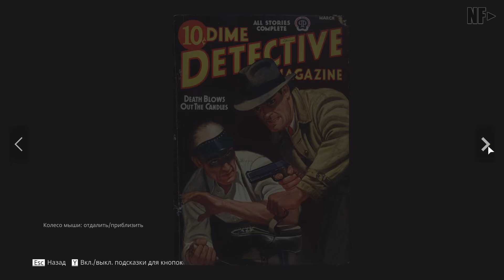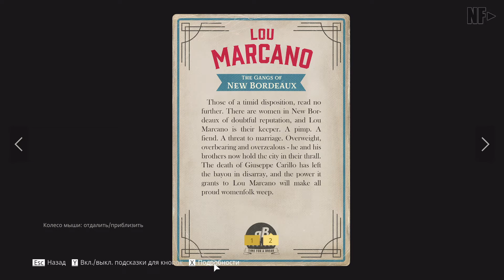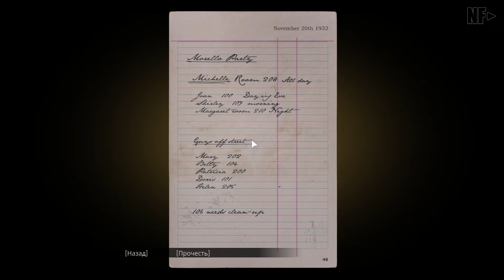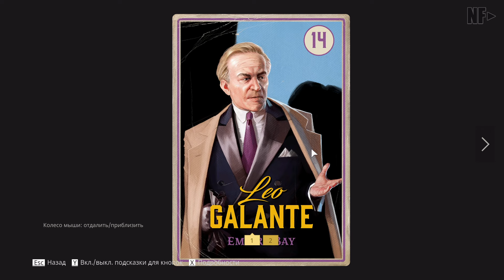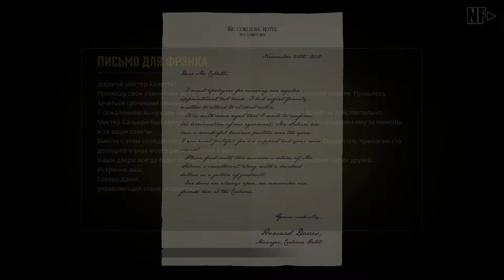Mafia: Definitive Edition | Прохождение #3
🎮МІЙ ПК🎮
MSI GeForce RTX 4070 VENTUS 3X E 12G OC
HDD Toshiba MARS 3000 GB
HDD Seagate IronWolf 4000 GB
HDD WD Elements 500 GB External
HDD WD Elements Desktop 14000 GB External